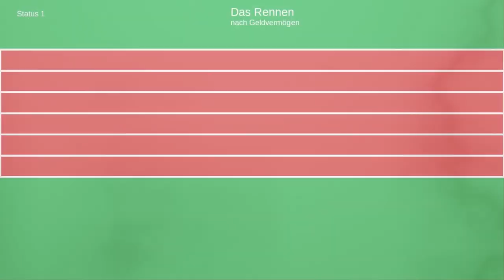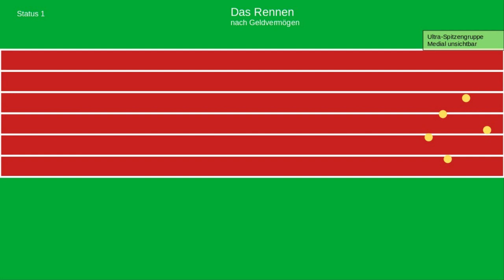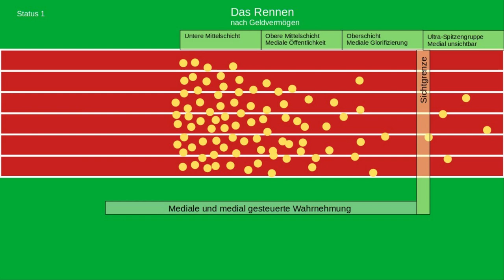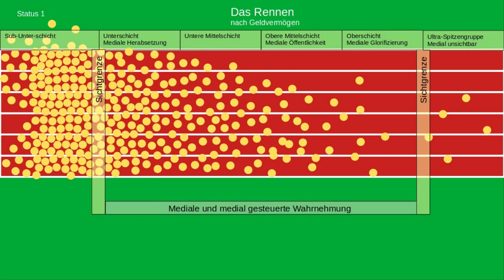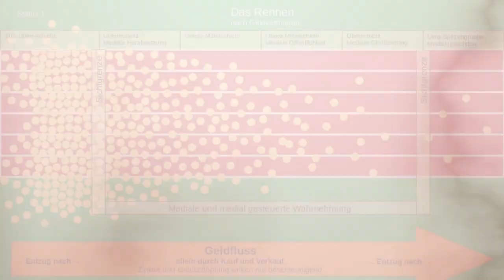Geldsysteme Allgemein 02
Das ist der Versuch einer Visualisierung, wie sich ein Geldsystem aufbaut. Es ist wesentlich leichter als man denkt. Viele denken sich Wirtschaft als Baum, der wachsen muss. Hier eine andere Vorstellung.

0:24 Das Rennen
1:25 Status 1
3:06 Ultra-Spitze
4:31 Die Spitzengruppe
5:11 Die Mittelschichten
9:06 Die Unterschichten